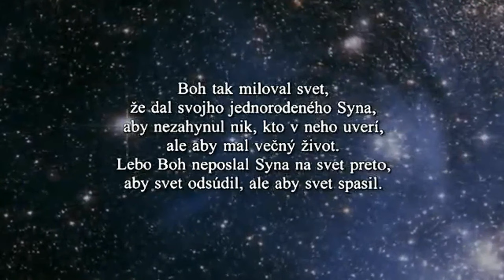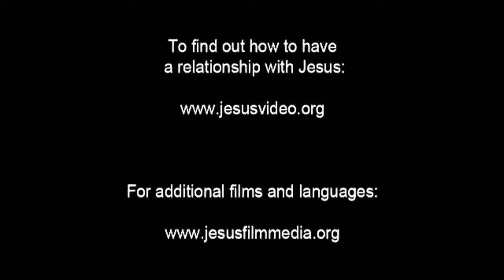EVANJELIUM podľa Lukáša , film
Dokumentačná dráma o živote Ježiša Krista, ktorá bola natočená na základe Evanjelia podľa Lukáša. Film bol od svojho uvedenia v roku 1979 preložený do mnohých jazykov,